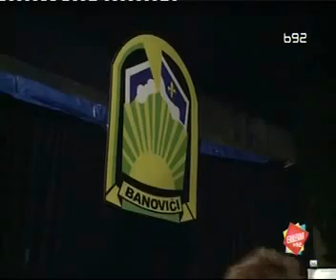HILJADARKA u Bulevaru B92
Premijera filma HILJADARKA u Cineplexxu Ušće 17. septembra u 19.30 časova. Karte su u prodaji